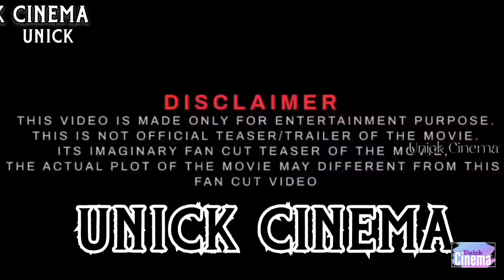MARTIN || Official Tralier || Druva Saraja || Ap Ravi || Ravi Basura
Declemer
                    MARTIN movies trailer only entertainment propose trailer , please don't copyright this trailer and videos,this trailer Druva Saraja fans made cut tralier please don't copyright this trailer,this trailer not for original tralier this trailer only entertainment propose please don't copyright this trailer,

Martin Official Tralier Officel trailer

     🙏🙏 Unick Cinema present 🙏🙏